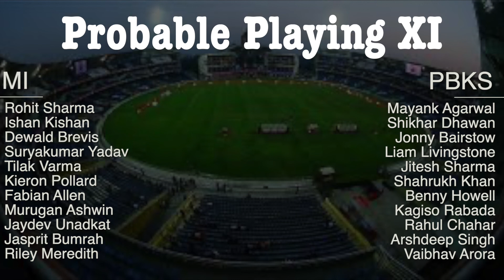Preview: Mumbai Indians Vs Punjab Kings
Sources ;Download Organiser Mobile App